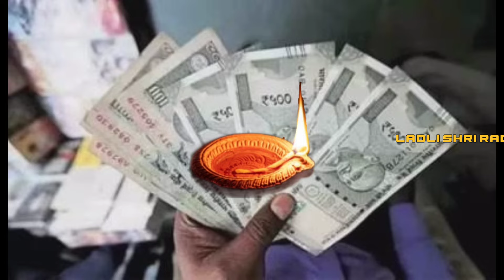लाखों का कर्ज होगा समाप्त केवल एक स्वास्तिक यहाँ बना देना